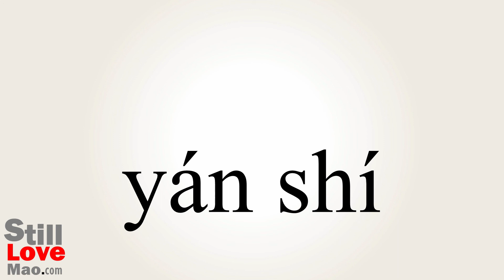How to Say Rock in Chinese